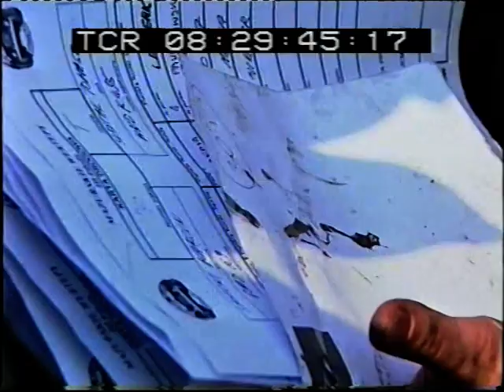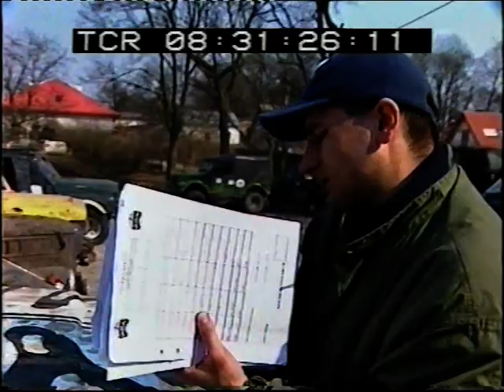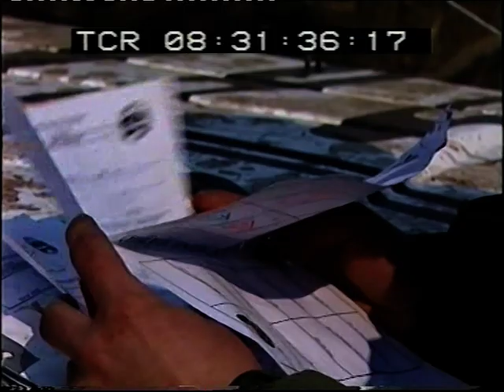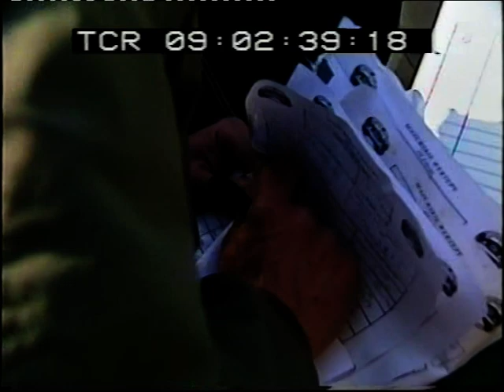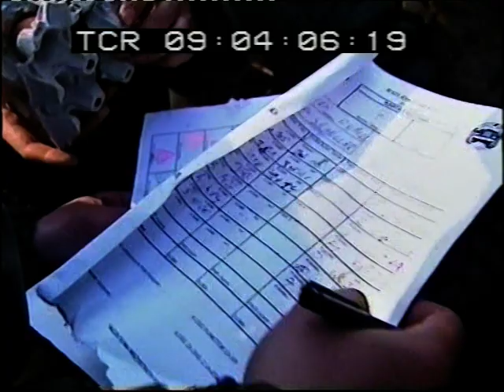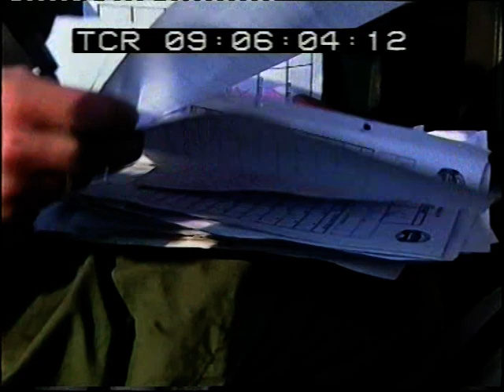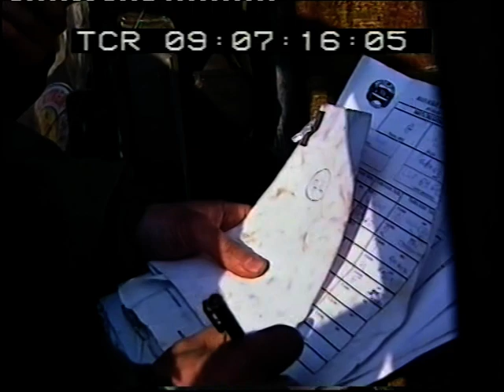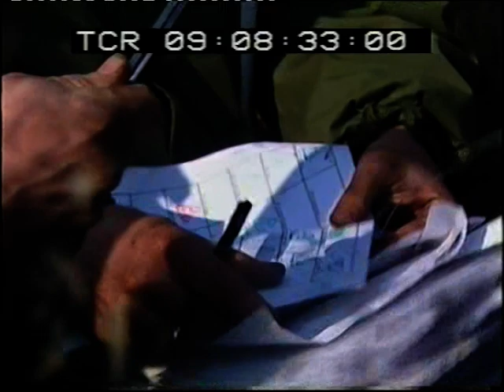Mazurskie wertepy 2002 cz7 Wertep Klub OFF Road